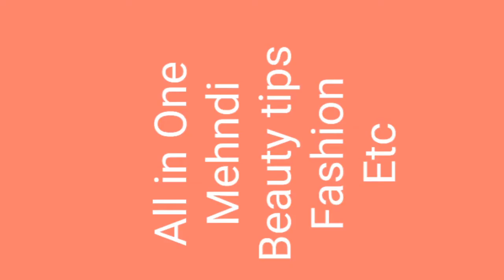Easy recipe for popcorn | Quick and easy popocorn recipe without Microwave oven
Easy and quick accurate popcorn without microwave oven

Ingerident take required

1.2 or 3 tbs Olive oil

2.One tbs salt

3. 1/2 or 1 cup corn

         Mix oil and salt and on high flame add corn and cover it then popcorn or ready and enjoy it

For Contact on instagram

Latest women's pants | Kapari | trouser Desgins 2020 | Lawn Kapari Desgins

Top stylish and comfortable summer flat sandals | Stylish Party wear sandals | flat sandals

Latest Trendy Fashion of kurta ,kurti , frock | Stylish kurta desgin | Latest Frock Desgins

Chicken Pasta recipe | Easy and quick pasta recipe | Restaurant style Pasta | Pasta recipe for children

For diy

For fashion tips

For recipes

For diy

For fashion tips